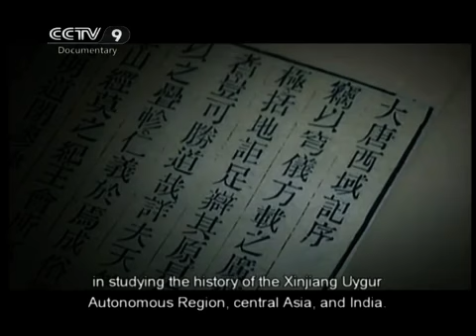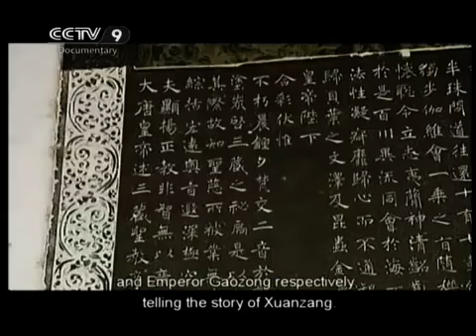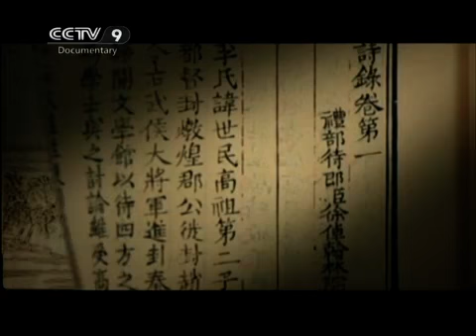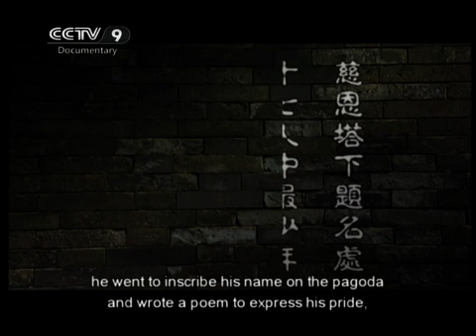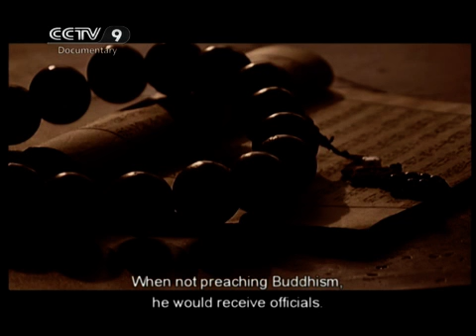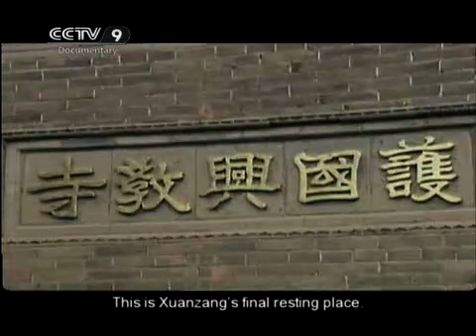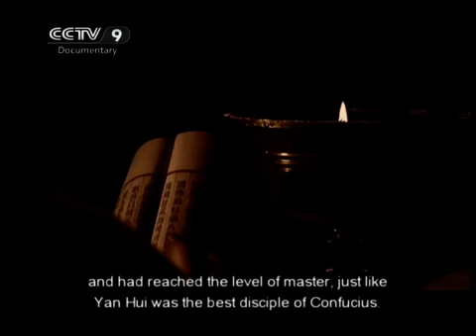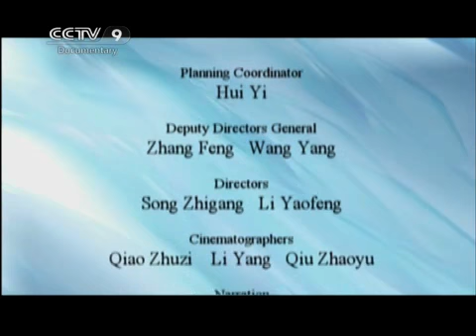Eminent Buddhists 2, Xuan Zang and his Disciples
This is the second of four documentaries from Chinese Central Television’s Channel 9 in a series about Eminent Buddhists in Ancient Chang’an. This episode takes up the story of Xuan Zang and his translation project, looking at the Ci’en Temple that the Emperor built for him to carry out his work.

He had the help of 50 permanent staff, mainly monastic, and 200 others who lived elsewhere; later he asked the Emperor to build The Big Wild Goose Pagoda, which housed not only his texts and translations, but also Buddha statues brought from India, and Bodily Relics (sarīra) also.

Xuan Zang’s translation work lasted for 19 years, in which time he managed to supervise the translation of 75 sūtras, comprising more than 13 million characters. Later he retired to the Yuhua Palace in Shanxi province, where he lived out the last four years of his life.

We also hear something of the life stories and works of two of his most famous disciples: Kuiji and Yuan’ce, whose work contributed to the corpus of the great Master, and whose relics now lie close to the Master’s.